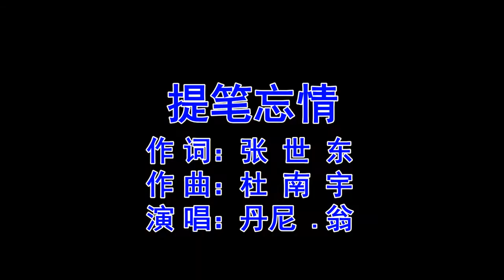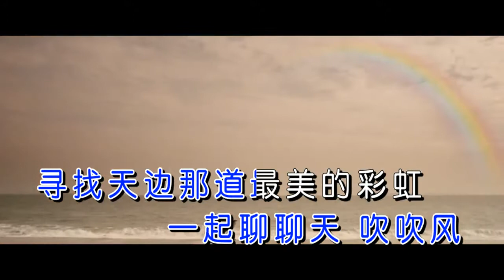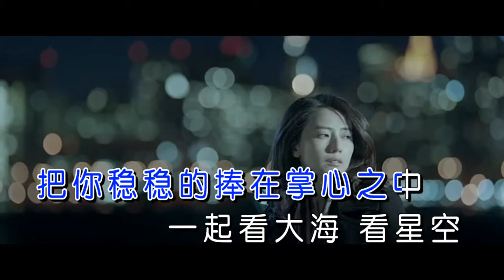提 笔 忘 情 丹尼 翁-2022最新单曲-多么希望陪你冲 陪你疯，把你稳稳的捧在掌心之中，一起看大海看星空。。。